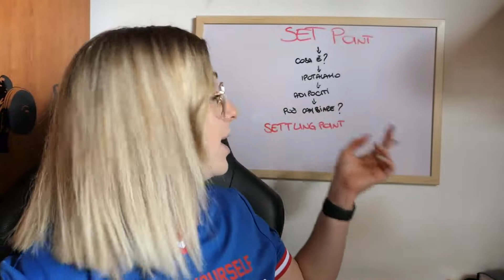PERCHE' NON DIMAGRISCO? / *il set e settling point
In questo video vi spiegherò uno dei tanti motivi del perchè molti di noi tendono ad avere molta difficoltà nel dimagrimento!